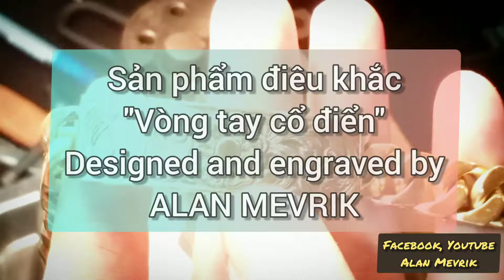Engraved gold bracelet - điêu khắc vòng tay vàng hoa văn cổ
Để xem những gì tôi đang làm hàng ngày, hãy kết nối với tôi tại:

Alan Mevrik.